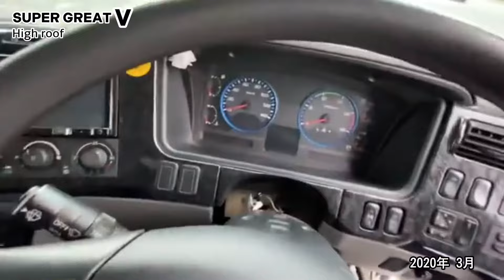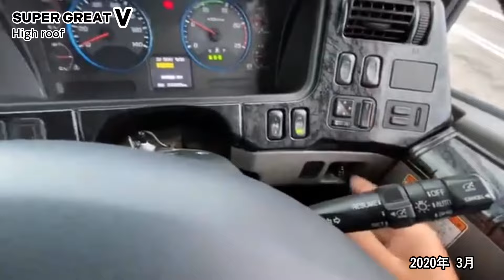SUPER GREAT Ｖです😃 2020・3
本編は　こちらから

緊急配送で乗った【SUPER GREAT Ｖ】😃
マニュアル車です👍

改めて 見てみたら スゴイ機能が☝️